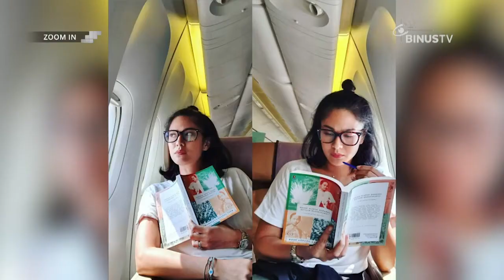Dian Sastro Nyanyi bareng Diskoria | ZOOM IN